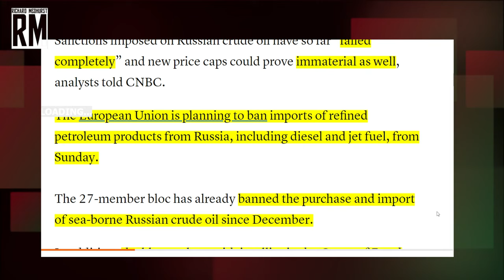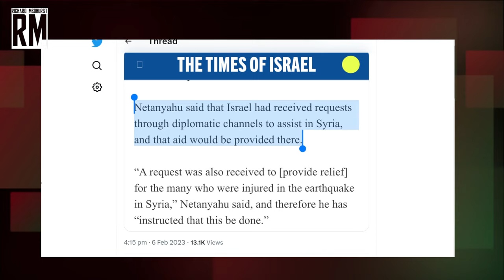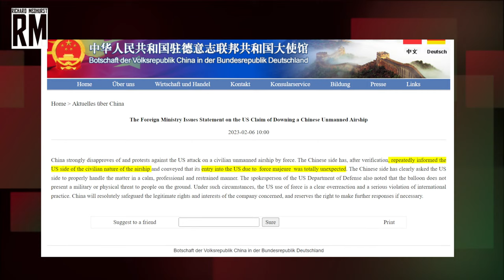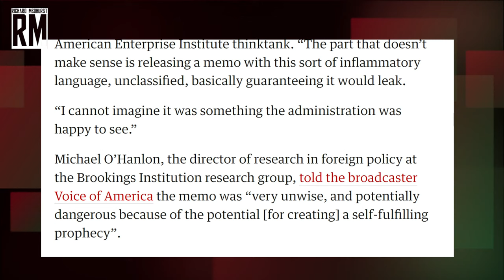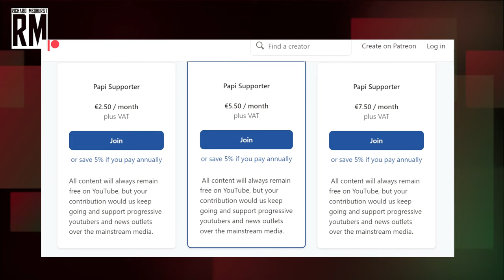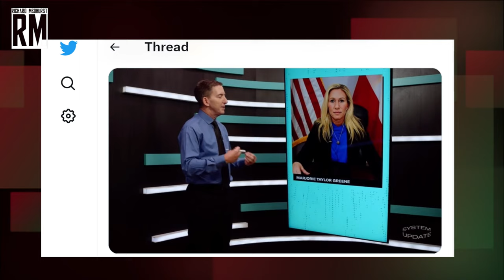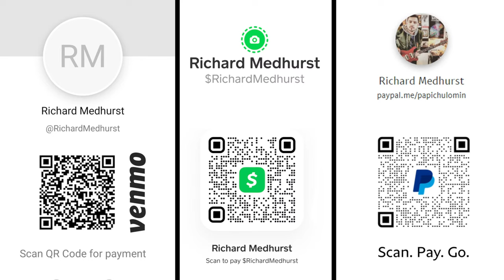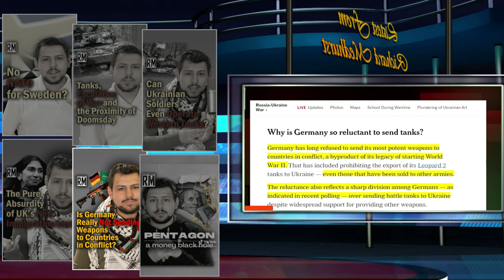ULTIMATE Ukraine War Update: Scott Ritter and Richard Medhurst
Video starts at 06:39

CHAPTERS:

00:00 - INTRO
06:39 - Interview with Scott Ritter
01:17:22 - Total ban on Russian oil products
01:31:36 - Earthquake in Turkey & Syria
01:47:53 - Short break, donations
01:57:05 - 😱 "Chinese spy balloon" 😱
02:16:38 - Short break, donations
02:20:56 - US general warns of "possible war with China"
02:50:35 - Short break, donations, chat with viewers
02:54:50 - One more thing about "The Balloon"
03:00:20 - Answering viewer's questions
03:04:20 - Ilhan Omar removed from Foreign Affairs Committee
03:34:02 - break, donations, chat with the viewers
03:53:21 - International support for Syria & Turkey
04:00:40 - FInal words, OUTRO